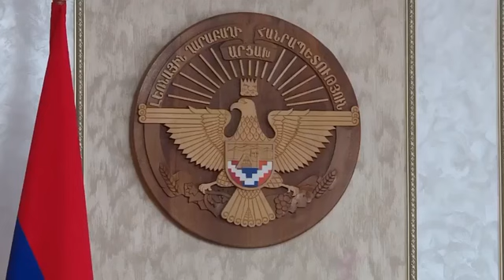Մենք մնալու ենք ու պայքարենք. Արայիկ Հարությունյանի ելույթը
Ադրբեջանական կողմը փոխանցել է մեզ, որ կամ ընդունում եք ինտեգրացիոն քաղաքականությունը, կամ լինելու են ավելի կոշտ և կտրուկ քայլեր․ ԱՀ նախագահ
Միացեք մեզ